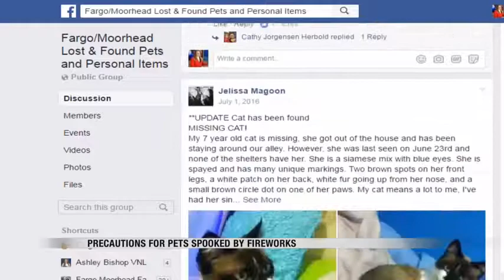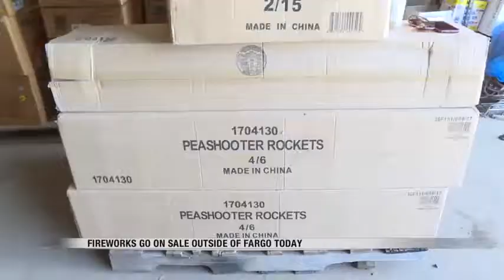News July 4th & Pets